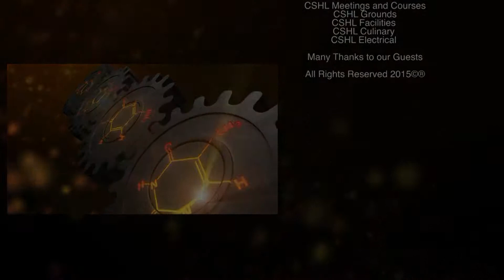80th Symposium - 21st Century Genetics: Genes at Work - Denis Duboule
2015 Cold Spring Harbor Symposium
21st Century Genetics:
Genes at Work
May 26 - May 31, 2015
Interview with Denis Duboule